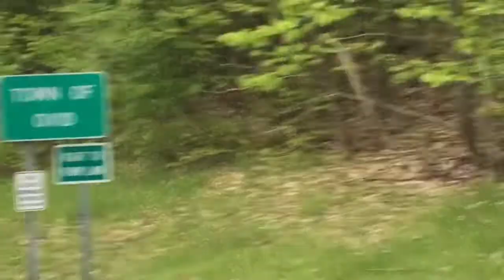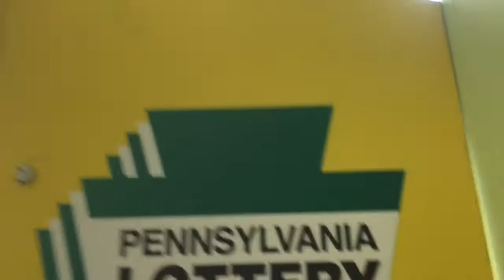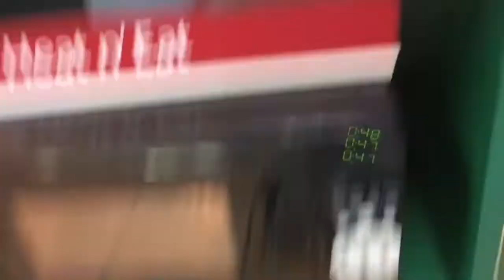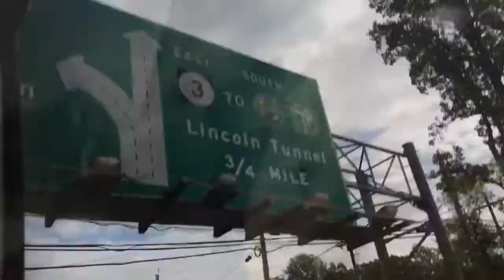My first BTS concert [MetLife... New Jersey/ New York Travel Vlog]